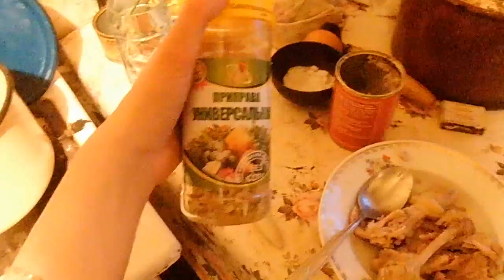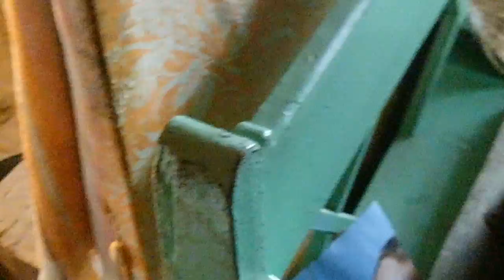Деревенский влог 5 дней